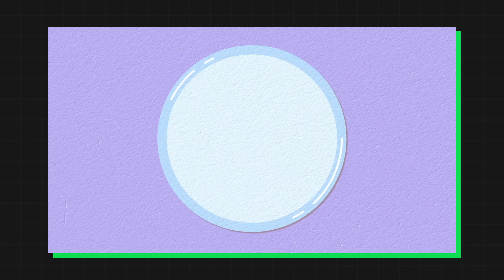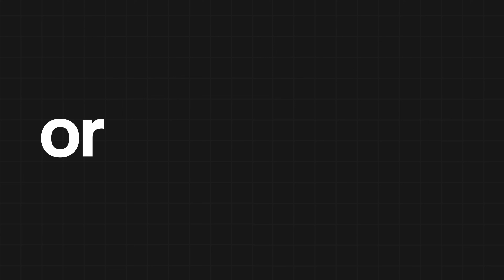Probiotics and prebiotics: What you should know - Doctor Mike Hansen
Probiotics are foods or supplements that contain live microorganisms intended to maintain or improve the "good" bacteria (normal microflora) in the body. Prebiotics are foods (typically high-fiber foods) that act as food for human microflora.Is it better to take prebiotics or probiotics?
Prebiotics are also generally more robust than probiotic supplements. Many probiotics die off when they come in contact with stomach acid or heat. Prebiotics feed the good bacteria already living in your gut without getting destroyed during digestion.